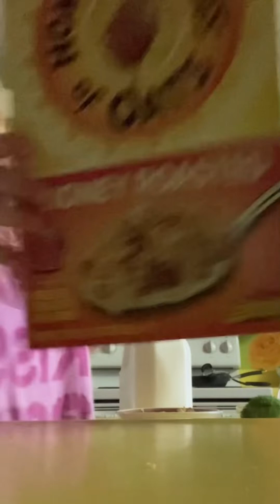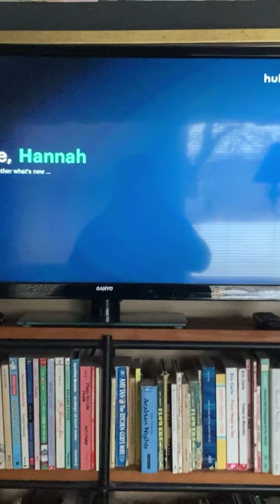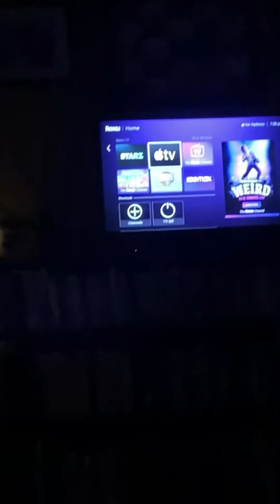Christmas Shopping and Looking For Places